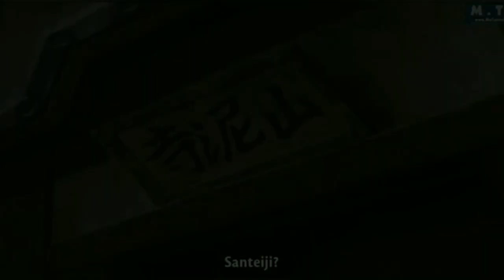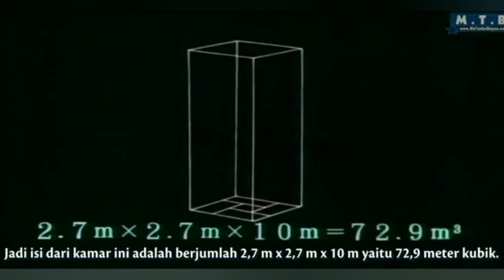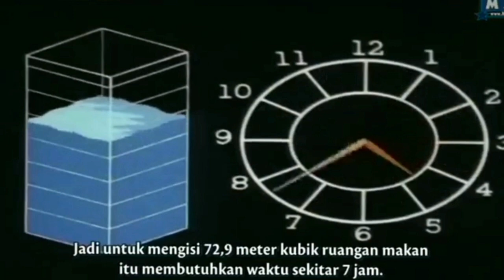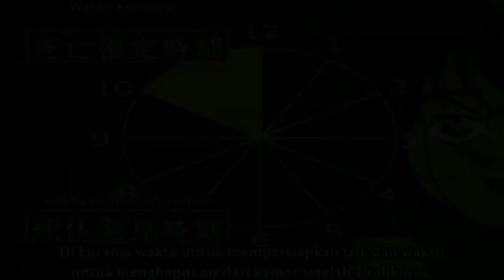Misteri Pembunuhan dengan melibatkan Legenda kiritenggu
ini merupakan video yang membahas secara tuntas tentang kasus pembunuhan yang seru dan terdapat pada episode 52.